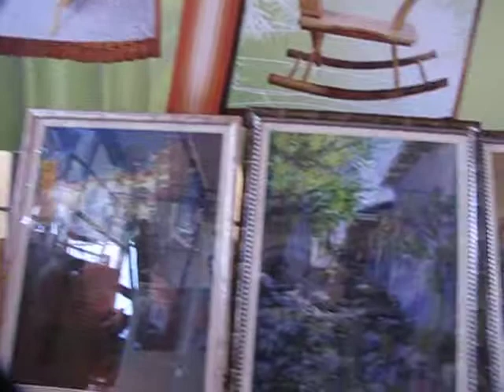Music Video: 竹山竹子博物馆 Chushan Bamboo Museum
During a visit to the Chushan, Nantou, Taiwan bamboo museum, a little boy played "Ode to Joy" on a programmed bamboo xylophone while I looked at many other kinds of bamboo art there.